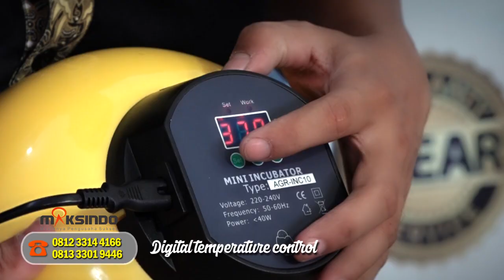Mesin Tetas Telur 10 Butir (AGR-TT10)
Anda hobi di bidang peternakan ? Dan ingin menambah kesenangan dan kebahagiaan dengan menetaskan telur sendiri hewan kesayangan Anda ? Gunakan mesin penetas telur terbaru dari maksindo ini. Cocok untuk Anda yang hobi di bidang peternakan.